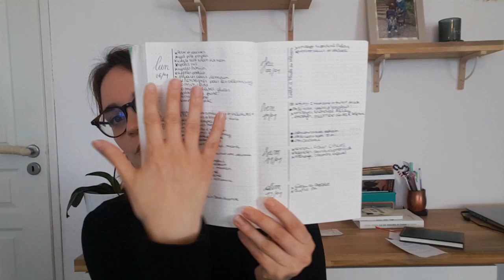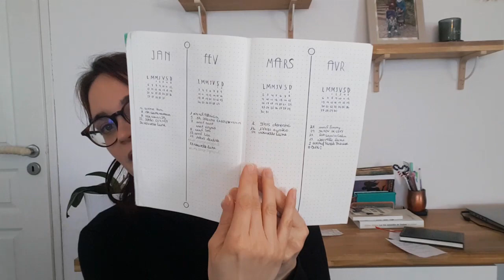Comment trouver le temps de tout faire?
Comment organiser son temps afin de pouvoir suivre nos activités familiales, professionnelles, personnelles, nos hobbys et nos obligations ménage et autres tâches du quotidien.

Je vous partage 5 astuces:
1 établir ses priorités
2 établir ses principes
Utiliser ces 3 outils:
3 Un bullet Journal
4 Avoir des routines
5 Se bloquer des créneaux pour des activités récurrentes

LES BONS PLANS QUE JE TE PROPOSE :
♡ Les listes de produits ZERO DECHETS, LIVRES ET CO que j'ai testé et que je valide

Bisous,
Sophie